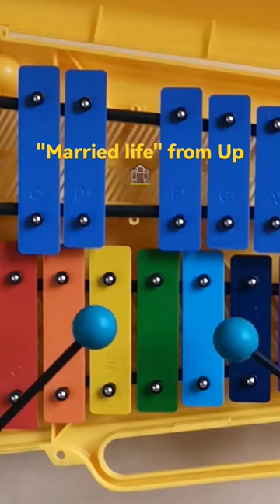All we need is a million balloons. 🎈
Play this piece on your own.